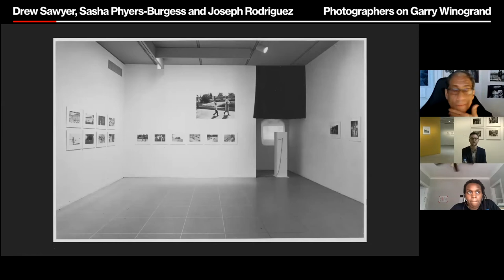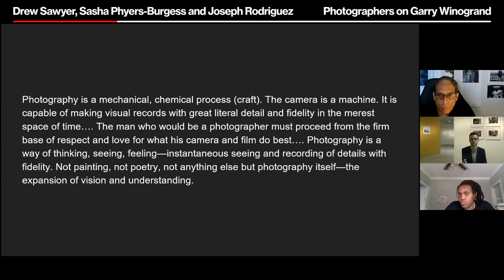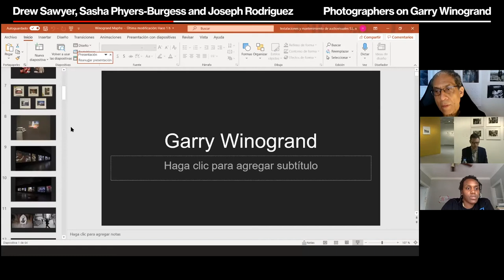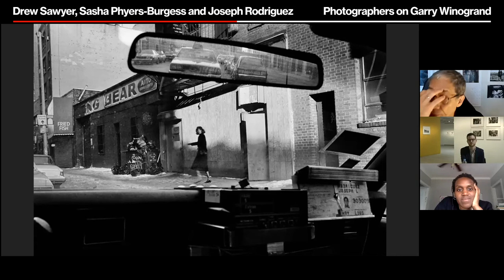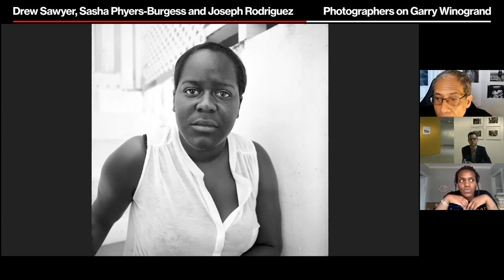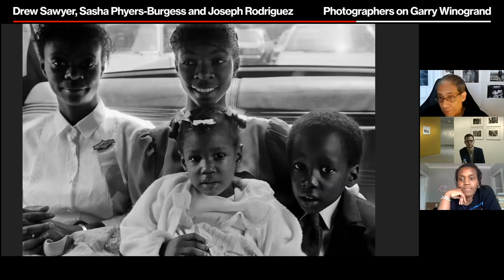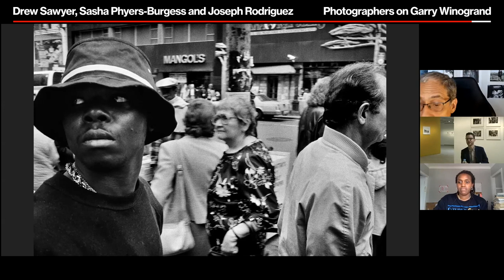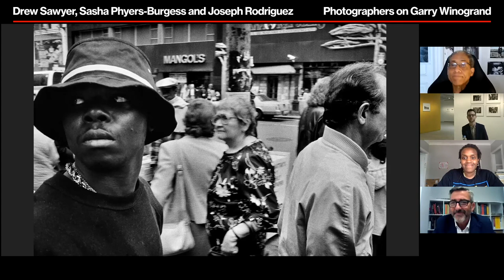A conversation about Garry Winogrand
On the occasion of the Garry Winogrand exhibition hosted by the KBr Photography Center, Drew Sawyer, the curator of this exhibition, talks with photographers Joseph Rodriguez and Sasha Phyers-Burgess about the legacy of Garry Winogrand, as well as their own photography work, the relationship of their work with Winogrand's, and the ethics of contemporary photography.  (free version)

Drew Sawyer is the Phillip Leonian and Edith Rosenbaum Leonian photography curator at the Brooklyn Museum in New York.